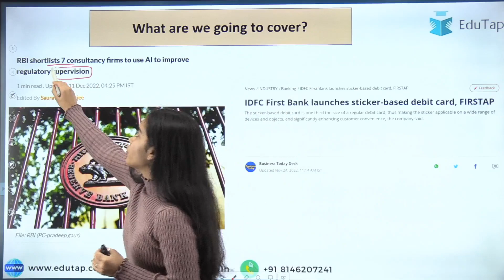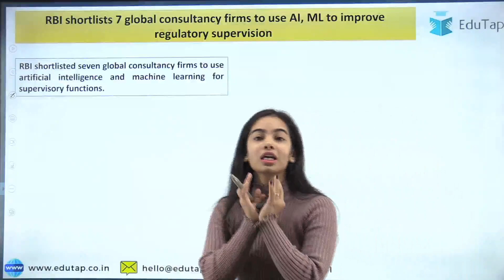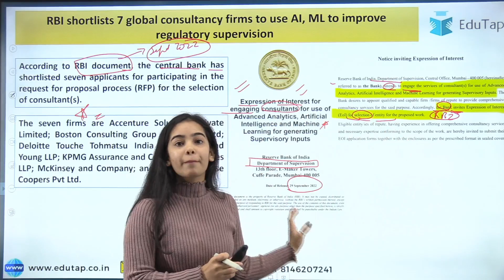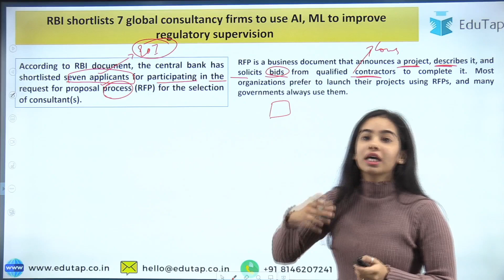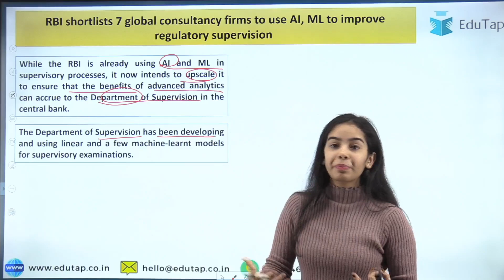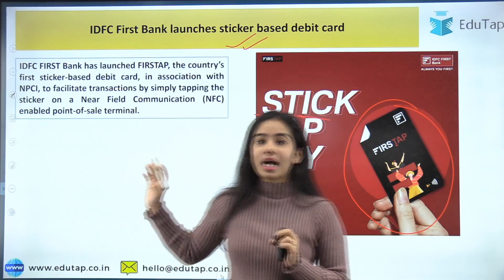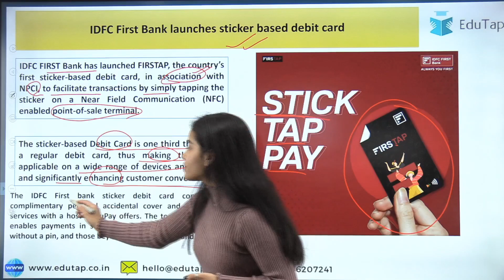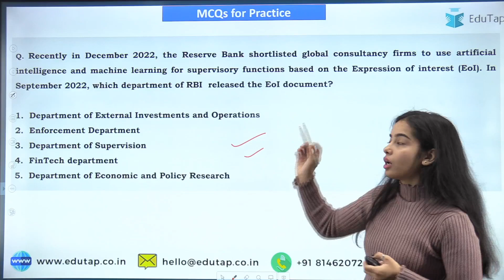RBI's Consultancy Firm List for AI & ML | FIRSTAP Launch - IDFC First Bank | RBI, SEBI, NABARD Exam